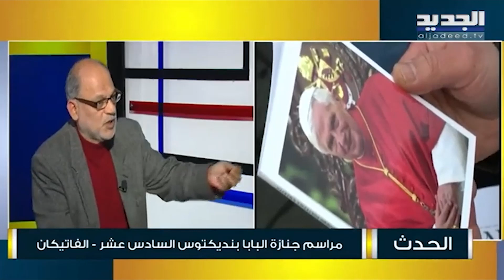"مافـ ـيـ ـات موجودة في البلد".. ما الذي كشفه قاسم قصير المحاصصات الاخيرة Lebanon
لفت الصحافي والمحلل السياسي قاسم قصير، عبر برنامج الحدث على قناة الجديد، إلى أنّ: "لا قطيعة بين التيار الوطني الحر والحـ ـزب"، لافتًا إللى أنّ: " اللحظة تغيرت والعلاقة اختلفت بين الحلفين"، مضيفًا: " نحن بحاجة لورش حوارية، نحن اليوم بحاجة لرؤية لبنانية مختلفة"، مشيرًا إلى أن: "هناك شبكة مافـ ـيـ ـات بالبلد".